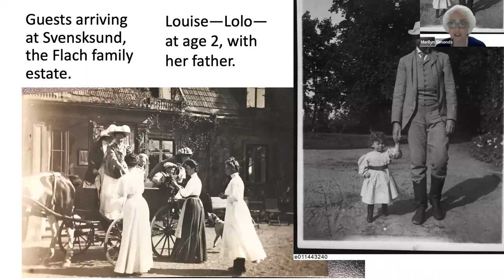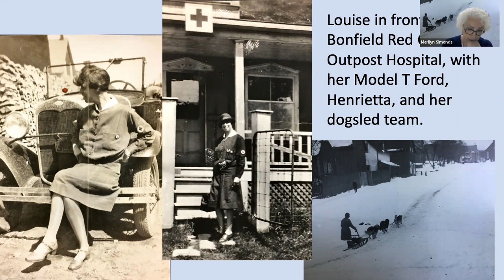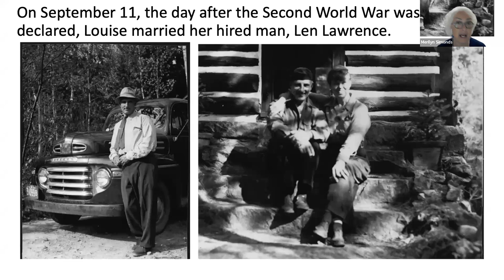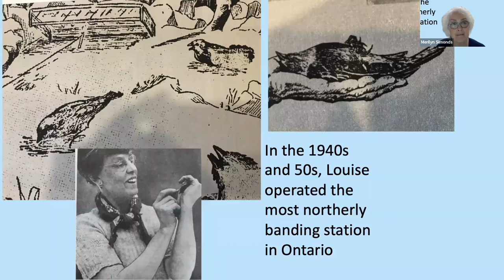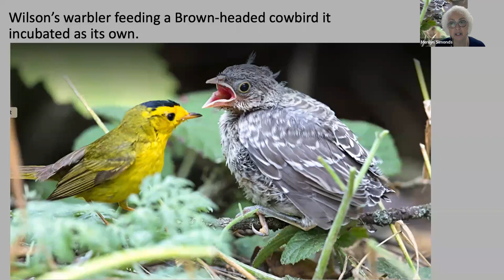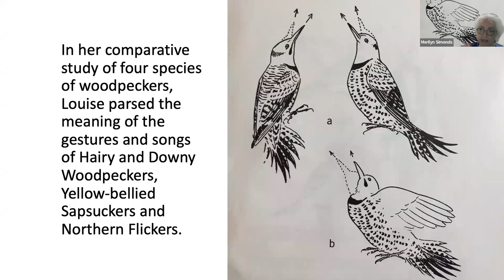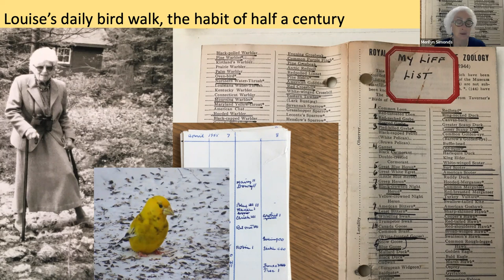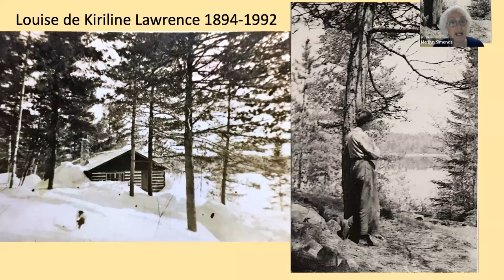The Making of One of Canada’s Most Influential Amateur Ornithologists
Hosted by the Edmonton Nature Club as part of Nature Alberta's Nature Network Speaker Series
Speaker: Merilyn Simonds
Description: When Louise moved to the Ontario woods she became interested in nature observation and through her own determination and effort became a world-renowned ornithologist (recognized by the American Audubon Society, the Society of Canadian Ornithologists, the American Ornithologists’ Union and Laurentian University) and a writer, publishing scientific articles in the Canadian Field-Naturalist, Wilson Bulletin, the Auk to mention a few and several nature books. Louise received the John Burroughs Medal and the Sir G. D. Roberts Special Award in 1969 amongst other awards over the years. In addition, Louise was the first Canadian woman to become an elected member of the American Union of Ornithologists.